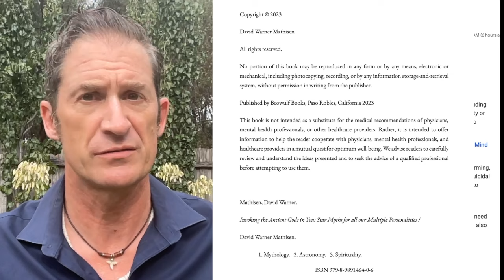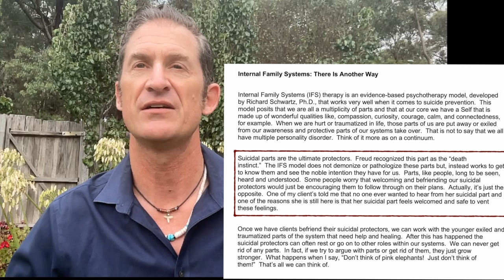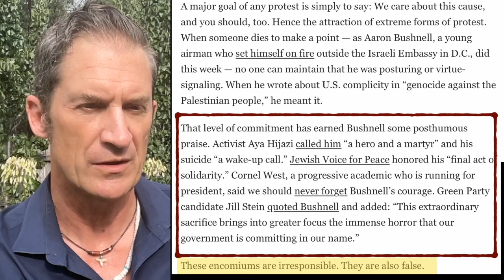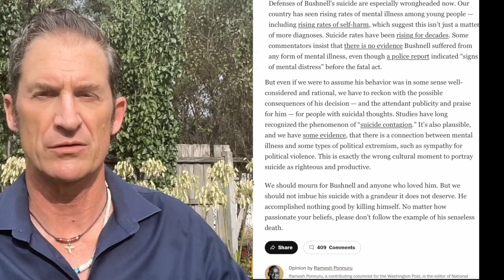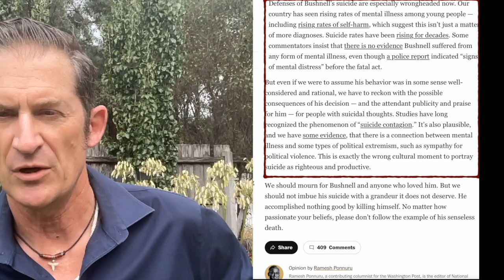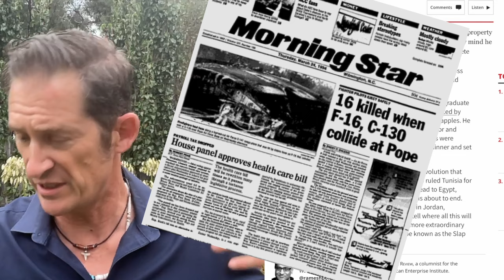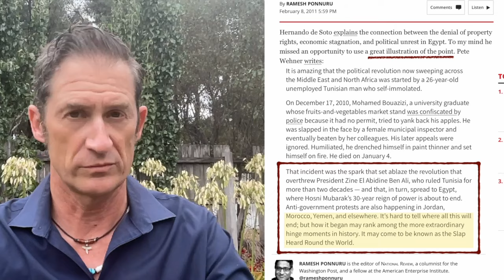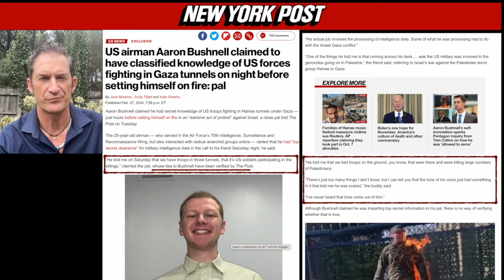No to Genocide, No to Empire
Above is my most-recent video, entitled "NO to Genocide! NO to Empire!"

It demonstrates that the controlled media have now been handed their talking points and are trying to "spin away" the implications of the self-immolation by an active-duty US Air Force airman who declared that he would "no longer be complicit in genocide."

The mainstream media studiously ignores the obvious question: "What did his duties involve, to make him feel so deeply complicity in the genocide?"

Instead, the Washington Post has now published a piece by Ramesh Ponnuru, a consistent cheerleader for the US Empire and for neoliberalism and hyper-capitalism, which shows us what they have come up with so far: we shouldn't focus on this act of self-immolation because we are in the midst of a mental health crisis and too many young people are taking their own lives.

He scolds the world that Aaron Bushnell is wrong about there being an ongoing genocide, and says we must not "imbue his suicide with a grandeur it does not deserve."

Ironically but not surprisingly, Ramesh Ponnuru wrote an article for National Review in 2011 in which he definitely "imbued with grandeur" the act of self-immolation by a 26-year-old man in Tunisia which launched the so-called "Arab Spring." He even quoted approvingly another writer who said that the slap by the police which led Mohamed Bouazizi to light himself on fire in protest might come to be known as the "Slap Heard Round the World," a clear evocation of the "Shot Heard Round the World" which started the American Revolution against the British Empire (clearly "imbuing his suicide" with some "grandeur").

Shockingly but also not surprisingly, the New York Post has now published an article in which three journalists quote a long-time friend of Aaron Bushnell who says that Bushnell confided that he has seen evidence of US forces in the tunnels in Gaza, involved in the killing of Palestinians ("participating in the killings" is the exact quotation). The friend says Aaron Bushnell confided this information to him less than 24 hours before his act of self-immolation, and the friend also says he heard fear in Aaron Bushnell's voice when he talked about it, in a way that he had never heard before.

It is not "un-American" to have serious questions about this entire incident, serious questions which the controlled media are not addressing (but which the controlled media are in fact obscuring and obfuscating and dragging in red herrings about the "noxious" views of Aaron Bushnell, and the danger of supposedly celebrating a suicide at a moment when suicide is on the rise and mental health is an increasing problem).

It is also not un-American to perceive that the treatment of this particular incident indicates very strongly that the major American media is being controlled – in direct violation of the First Amendment of the Constitution in the Bill of Rights. Of course, the controlled media's treatment of the September 11 operation of 2001 also leads to the same conclusion, as does the controlled media's treatment of the Iran-Contra affair, the Jonestown massacre, the assassination of Senator Robert F. Kennedy, the assassination of Dr. Martin Luther King, Jr., and the assassination of President John F. Kennedy, to name other prominent examples of ongoing control of the media and subversion of freedom of the press and the First Amendment.

Looking at the self-immolation of Aaron Bushnell in protest of an ongoing genocide is not incompatible with concern over the rise of suicide and mental health issues in the United States and "the west." The cynical use of this particular tactic of spinning the story from Ramesh Ponnuru and the controlled media is obscene and objectionable and should be denounced, along with the denunciation and condemnation of the actions by the government of the United States to enable the criminal ethnic cleansing and murder of men, women and children in Palestine.

*** WANT MORE PROOF ??? ***
If you want extended analysis and overwhelming evidence showing that the BIBLE STORIES and other MYTHS from AROUND THE WORLD are based on THE STARS, part of an ancient system of Celestial Metaphor mapping the Deeper You (Deeper Self), then try my online courses at The Undying Stars,
including THE CELESTIAL BIBLE TOUR parts One and Two!

*** THANK YOU for your comments and engagement with my video. More opportunities for engagement and community coming soon. I do read all comments. Insulting or un-helpful comments will be removed at my discretion. ***